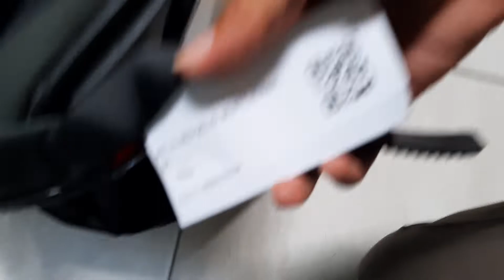Helm Pilot Kece KYT Retro Elsico White Solid Baru Buka Plastik